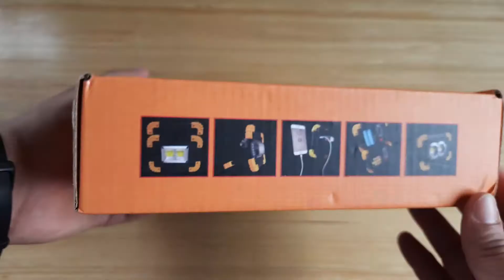Mengtai LL-812: 20W COB Bright Light working/flood light | unboxing | testing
nabili ko po ito sa shopee sa price na 298